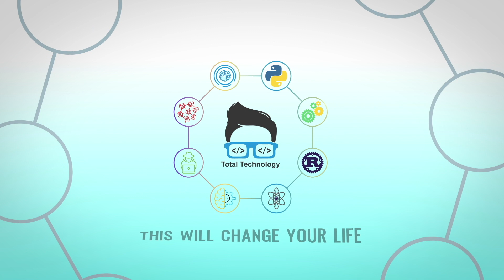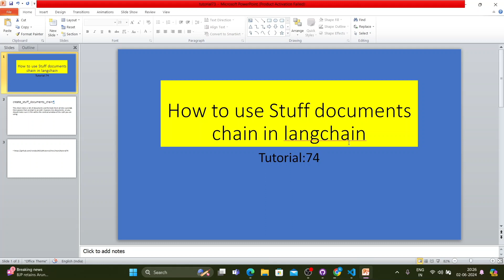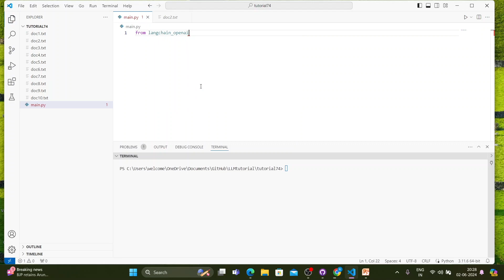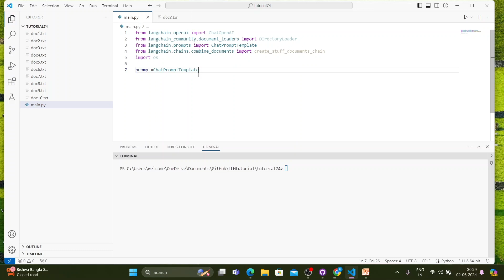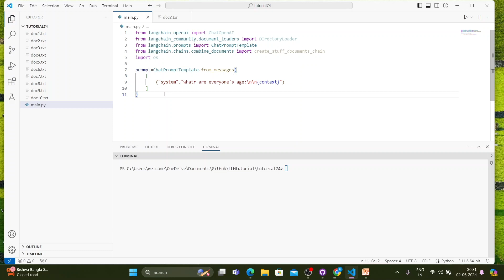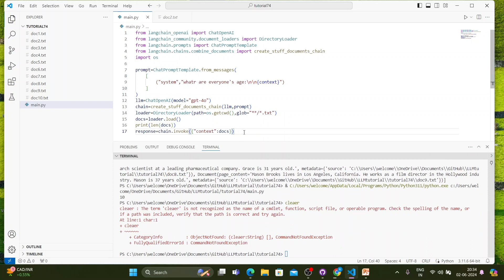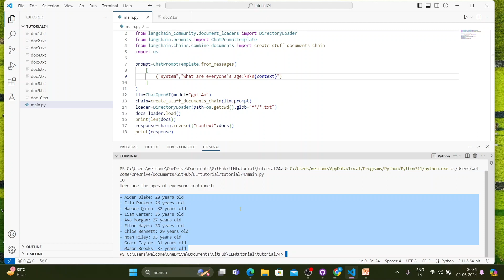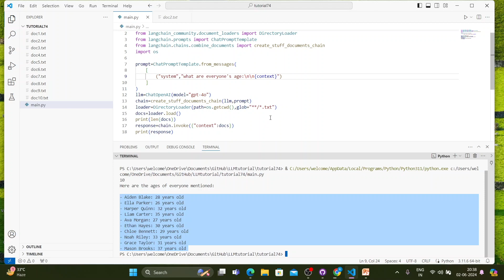how to query multiple documents using Langchain |Tutorial:74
Welcome to Total Technology Zone! In today's tutorial, we'll dive into the world of LangChain and explore how to use the Stuff Documents Chain. This powerful feature allows you to process multiple documents with a single prompt efficiently. Whether you're dealing with a large dataset or need to handle multiple files, this tutorial will show you how to streamline your workflow using LangChain. Let's get started!

### Introduction

Hey everyone, this is Ronnie! In this 74th tutorial, we'll discuss how to use the Stuff Documents Chain in LangChain. LangChain offers various chains, which are essentially sequences or workflows where the output of one step serves as the input for the next. Today, we'll focus on the Stuff Documents Chain, which lets you pass multiple documents and a single prompt to the model for efficient processing.

### What is Stuff Documents Chain?

The Stuff Documents Chain is designed to handle multiple documents with a single prompt. Instead of looping through each document individually, you can pass all the documents together with one prompt, and the chain will format them into a single input for the LLM (Large Language Model). This method ensures that all documents fit within the context window of the LLM, making the process more efficient and accurate.

### Features

- **Multi-Document Handling**: Pass multiple documents at once.
- **Efficient Processing**: Saves time by avoiding individual document processing.
- **Accurate Results**: Formats documents to fit within the LLM's context window.
- **Versatile Usage**: Ideal for various applications like report generation, data analysis, and more.

### Demonstration

To demonstrate, we'll use a set of documents containing information about different individuals. Each document will provide details such as name, location, occupation, and age. We'll then use the Stuff Documents Chain to process these documents and answer a specific query.

### Building the App

Let's break down the development process step-by-step:

Setup and Imports

1. **LangChain Setup**: Import necessary modules from LangChain.
2. **Document Loading**: Use the DirectoryLoader to load all text files from a directory.
3. **Prompt Creation**: Create a prompt using the ChatPromptTemplate.

Code Explanation

I'll guide you through the code step-by-step. Here's an overview:

1. **Imports**: Import necessary modules from LangChain.
2. **Document Loading**: Load documents from the directory.
3. **Prompt Creation**: Create a prompt template for querying the documents.
4. **LLM Setup**: Initialize the GPT-4 model.
5. **Chain Creation**: Create the Stuff Documents Chain with the LLM and prompt.
6. **Invocation**: Invoke the chain and print the response.

### Example Query

We'll query the chain to find out the ages of individuals mentioned in our documents. The chain will process all documents simultaneously and return the results efficiently.

### Conclusion

I hope you found this tutorial helpful and informative. Using the Stuff Documents Chain in LangChain can significantly streamline your workflow, especially when dealing with large datasets or multiple documents. Try implementing this in your projects and see the difference it makes.

Your support helps me grow and motivates me to bring more exciting tutorials.